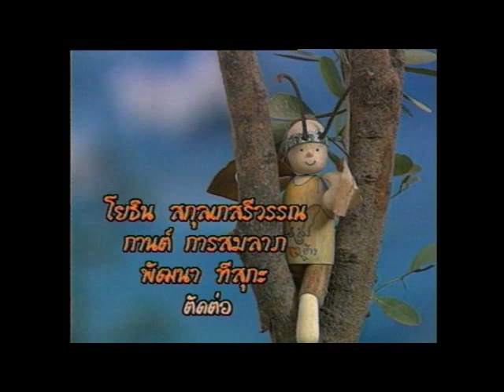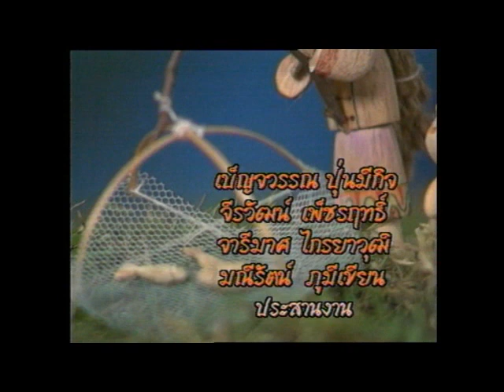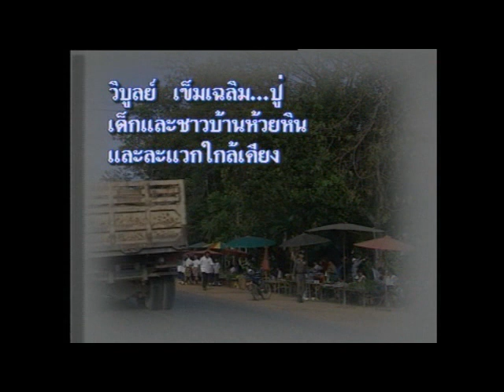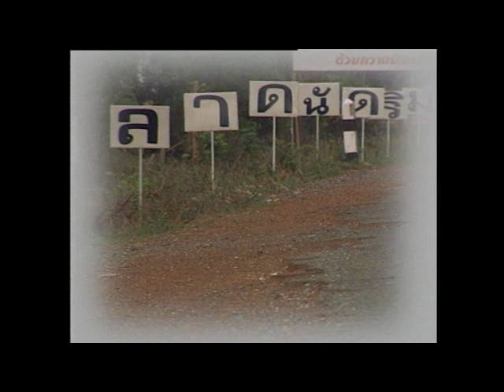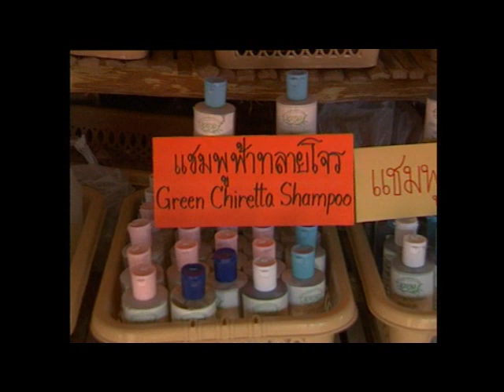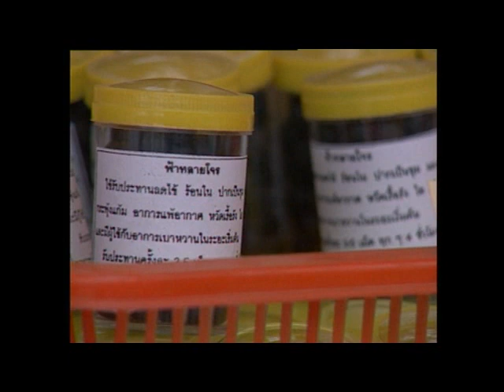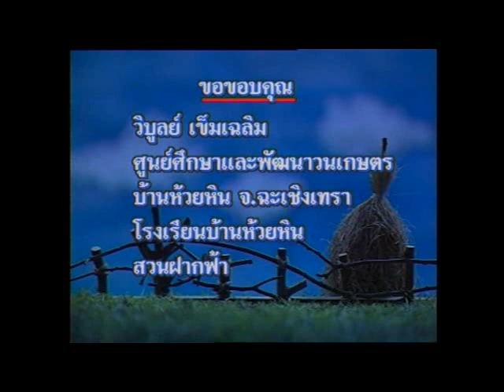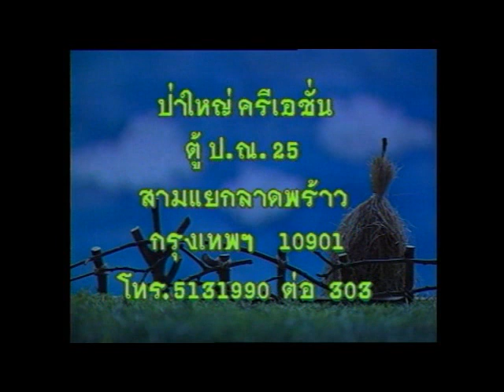ทุ่งแสงตะวัน ตอน.. ตลาดนัดริมทาง I 9 พ.ค. 2541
พื้นที่นัดพบของเกษตรกรและผู้บริโภคที่รักในการบริโภคผักผลไม้สดสะอาด อาหารปลอดภัย ที่ฉะเชิงเทรา

ทุ่งแสงตะวันทุกตอน